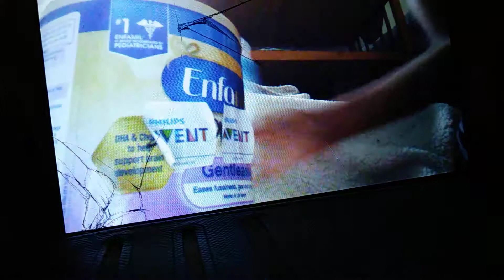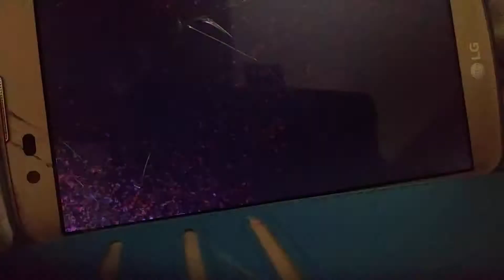Day life of a toddler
Dan I hope everyone toddler